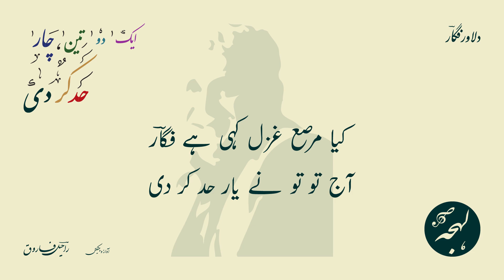Dilawar Figar - Funny Poetry - AIK DO TEEN CHAR HAD KAR DI - Mazahiya Urdu Shayari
Urdu Poetry of Dilawar Figar
Ghazal: Aik Do Teen Char Had Kar Di

آدمی شاہکارِ فطرت ہے
میرے پروردگار حد کر دی

شہنشاہِ ظرافت دلاور فگارؔ کی مزاحیہ شاعری

اردو غزل: ایک دو تین چار حد کر دی

LEHJA PODCAST

LEHJA STORE

SUPPORT US

POETRY TEXT:

غزل کا مکمل اردو متن:

حسن پر اعتبار حد کر دی
آپ نے بھی فگارؔ حد کر دی

شامِ غم صبحِ حشر تک پہنچی
اے شبِ انتظار حد کر دی

ایک شادی تو ٹھیک ہے لیکن
ایک دو تین چار حد کر دی

زوجہ اور رکشا میں ارے توبہ
داشتہ اور بکار حد کر دی

چھ مہینے کے بعد نکلا ہے
آپ کا ہفتہ وار حد کر دی

گھر سے بھاگے تو کوئی بات نہیں
زندگی سے فرار حد کر دی

ایک مصرعے میں مثنوی لکھ دی
اس قدر اختصار حد کر دی

کیا مرصع غزل کہی ہے فگارؔ
آج تو تو نے یار حد کر دی

Full Ghazal in Roman Text (Credits: Rekhta):

husn par e'tibār had kar dī
aap ne bhī 'figār' had kar dī

aadmī shāhkār-e-fitrat hai
mere parvardigār had kar dī

shām-e-ġham sub.h-e-hashr tak pahuñchī
ai shab-e-intizār had kar dī

ek shādī to Thiik hai lekin
ek do tiin chaar had kar dī

zauja aur rickshaw meñ are tauba
dāshta aur ba-kār had kar dī

chhe mahīne ke ba.ad niklā hai
aap kā hafta-vār had kar dī

ghar se bhāge to koī baat nahīñ
zindagī se farār had kar dī

ek misre meñ masnavī likh dī
is qadar iḳhtisār had kar dī

kyā murassā ġhazal kahī hai 'figār'
aaj to tū ne yaar had kar dī